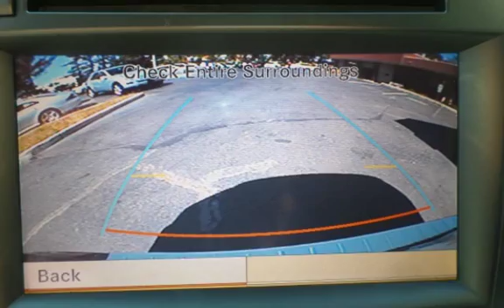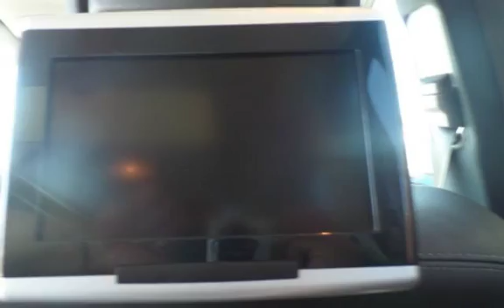2011 Mercedes-Benz GL450 for sale in Burlington, NJ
1-Owner Certifed Clean Carfax! Leather Interior! NAVIGATION! Rear DVD/TV Entertainment! Brilliant drive dynamics and luxurious features describe our 2011 GL450 4Matic. Powered by a muscular 4.6 Liter V8 it delivers 335hp which is perfectly matched to a specially designed 7 Speed automatic transmission with paddle shifters to make the daily commute a little more exciting.
Look at our pictures and you will see a glimpse of the amazing inner structure and beauty. GL450 is elegantly finished and extremely equipped for the whole crew and no matter where you sit a satisfying experience awaits you underneath the tinted glass sunroof. That is just the beginning of the goodies on this GL450. You are also given an easy to operate navigation system, leather upholstery with heated front seats, passenger climate controls and a superb audio system!
This SUV will capture onlookers attention and make you smile a little more, but it's not just about power and prestige... Mercedes leads the world in innovative safety features that fill this machine. Our GL comes standard with nine air bags that tie in 13-way occupant protection for up to seven passengers. There has never been a better time to own a Mercedes.